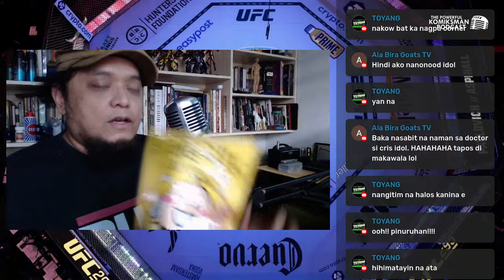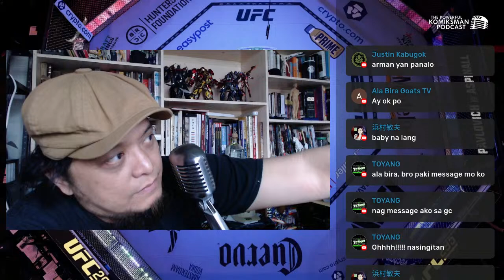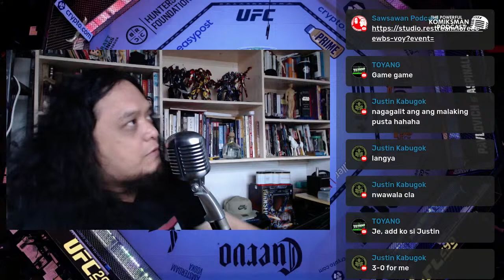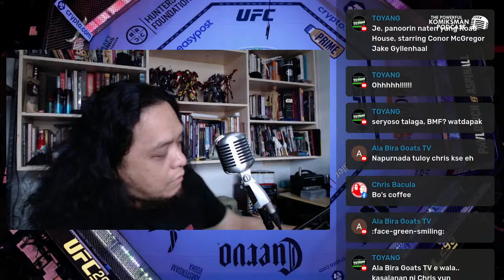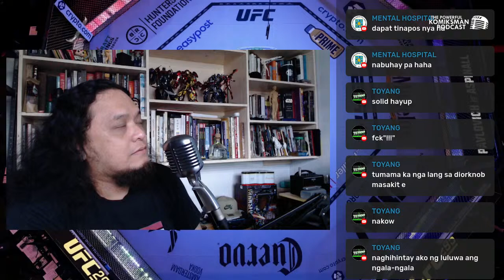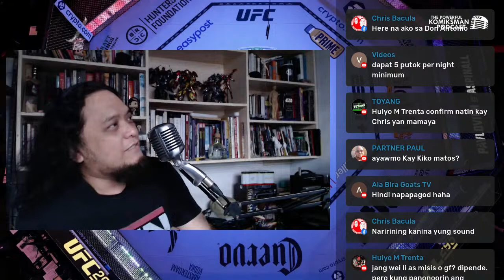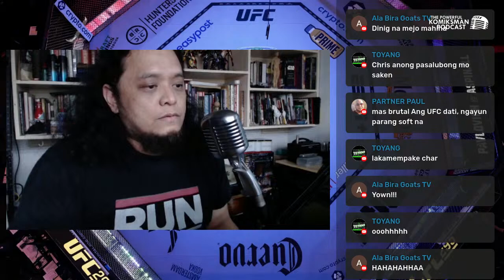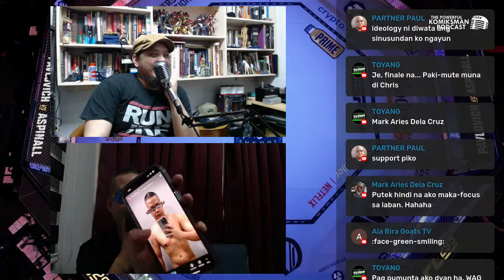SP 117: UFC 300 Fight Companion / Watch Party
UFC 300 Fight Companion / Watch Party / Live reaction

Watching UFC 300 Unrivalled Greatness: Alex Perreira Vs  Jamahal Hill.
Max Holloway Vs Justin Gathje knockout, Zhang Wei Li, Bo Nickal